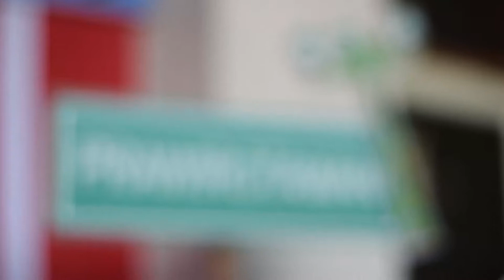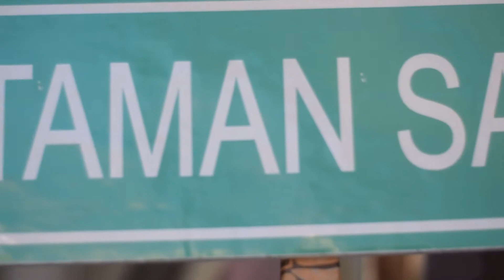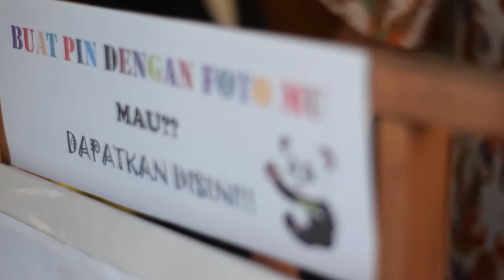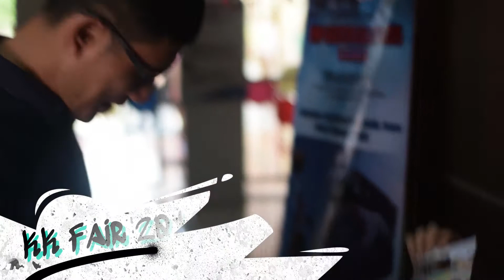KK Fair 2019 Sekolah Kristen Kalam Kudus Yogyakarta